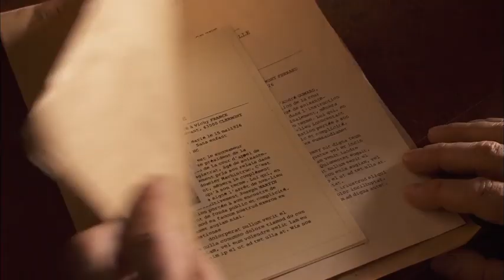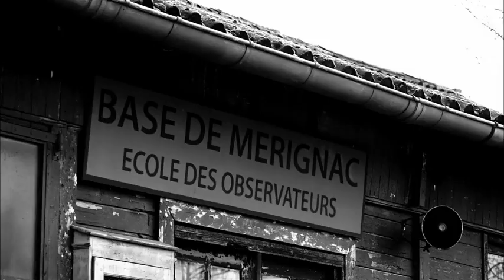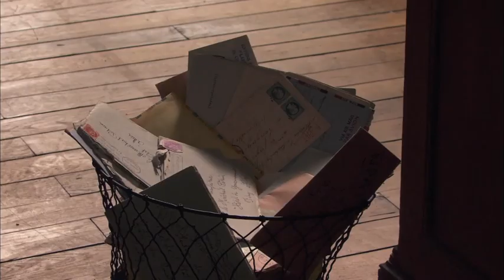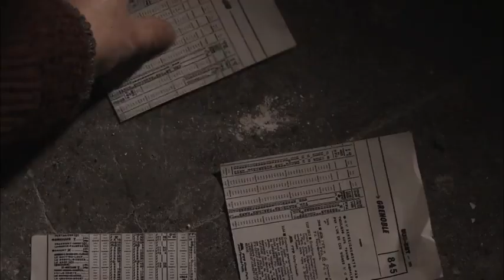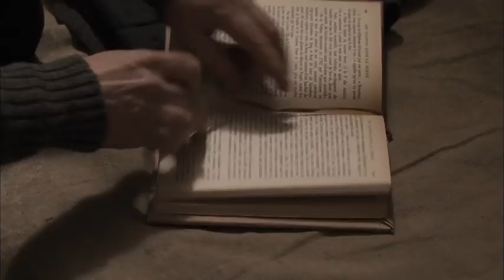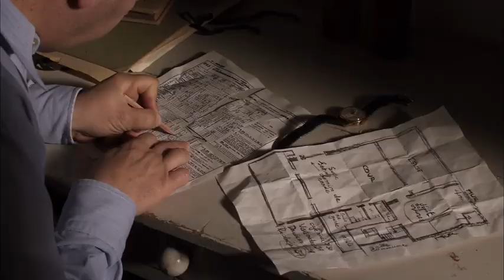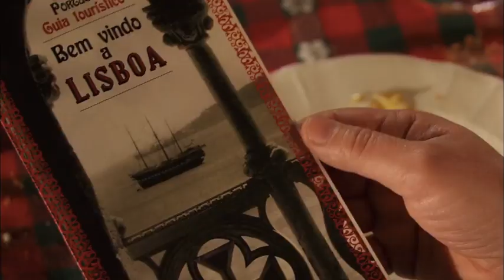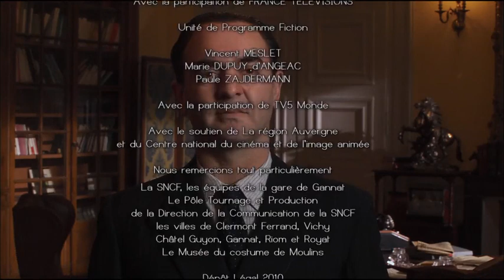Mendès France le procès tv film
Quelques mois après la débâcle française, le lieutenant Pierre Mendès France est conduit à la prison de Clermont-Ferrand. Arrêté au Maroc comme déserteur, le député de l'Eure prépare sa défense avec ses avocats, expliquant pourquoi il a quitté le pays (affaire du Massilia).